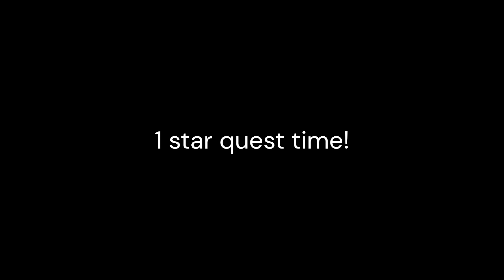Monster Hunter Portable 3rd For the First Time be Like....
Very first vid on the channel! More vids to come shortly.
MHP3 is amazing ngl

Chapter one: Humble Beginnings